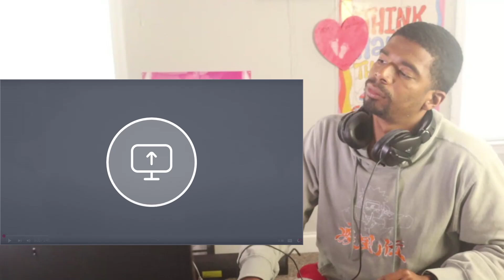ISRO Shatters 3 World Records with Cryogenic Breakthrough | Foreigner Reacts